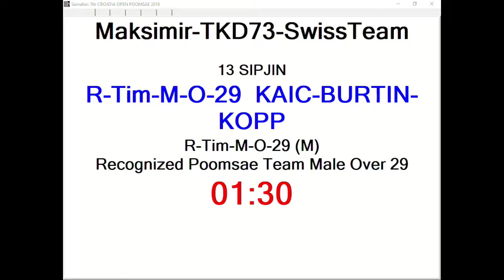R Team Male O29 Kaic Burtin Kopp, Maksimir TKD73 SUI 14,10